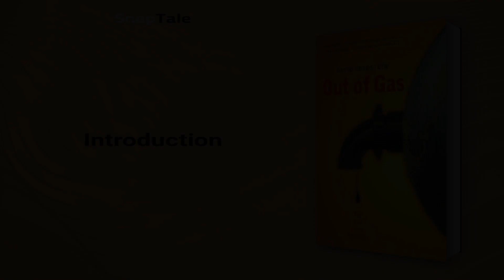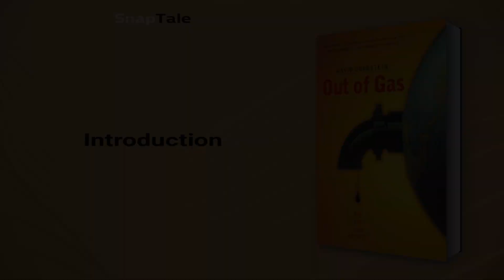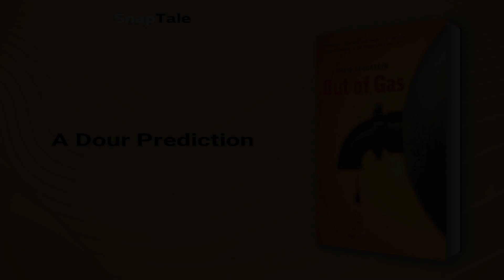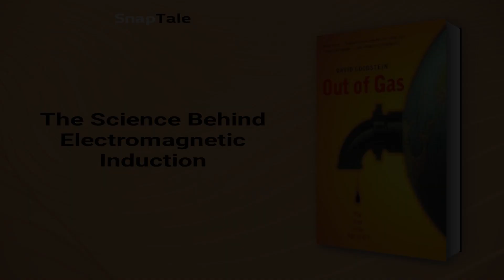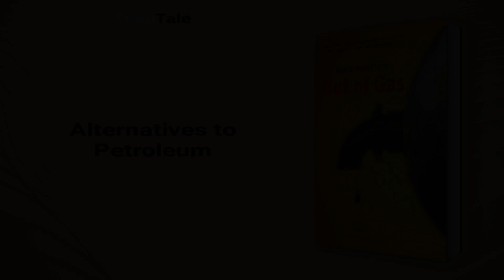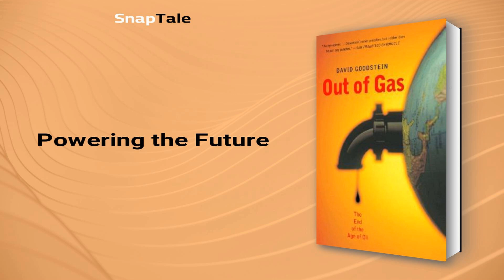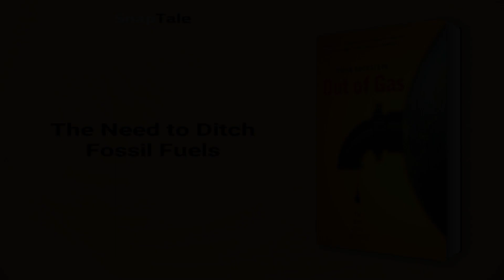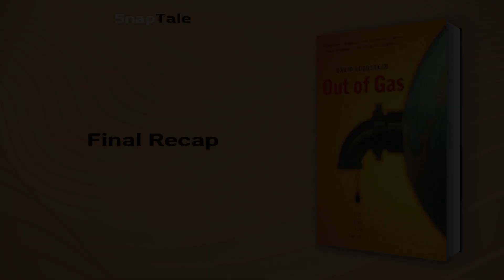Out of Gas by David Goodstein: 8 Minute Summary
*BOOK SUMMARY*

TITLE - Out of Gas: The End of the Age of Oil

AUTHOR - David Goodstein

DESCRIPTION:
📖 Get ready to face the harsh reality - an oil crisis is looming, and it's inevitable. Out of Gas by David Goodstein, explains the underlying scientific principles of the fossil fuel shortage, its drastic effects on us, and the promise of a silver lining. A must-read for those concerned about our energy future.

TIMESTAMPS:
⌚ 00:00 Introduction
⌚ 01:05 The History of Oil
⌚ 01:43 A Dour Prediction
⌚ 02:45 A Clean and Safe Energy Option
⌚ 03:28 The Science Behind Electromagnetic Induction
⌚ 04:03 Climate Change: A Threat to Life
⌚ 04:45 Alternatives to Petroleum
⌚ 05:31 Powering the Future
⌚ 06:07 The Need to Ditch Fossil Fuels
⌚ 07:53 Final Recap